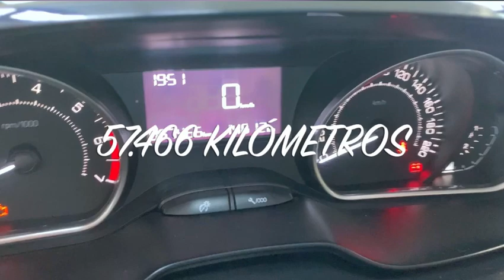Peugeot 208 1.5L Nafta 5 Puertas Allure Touchscreen